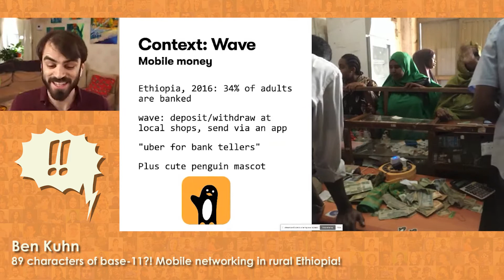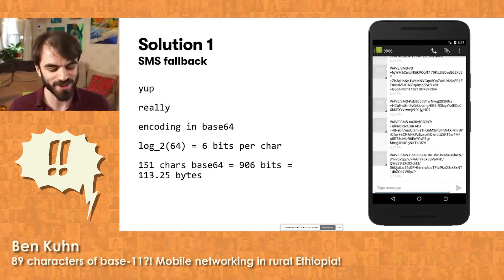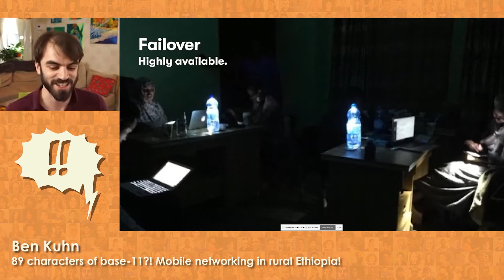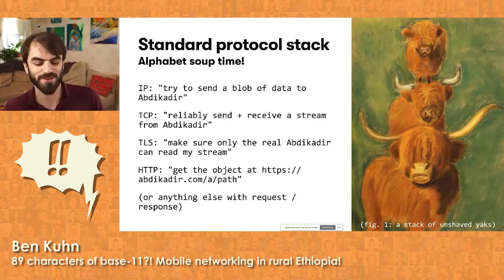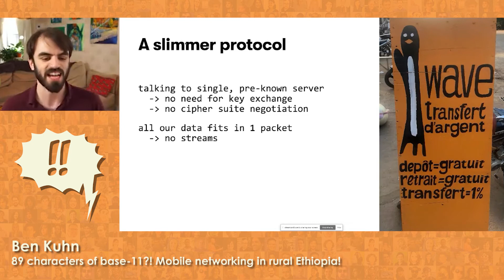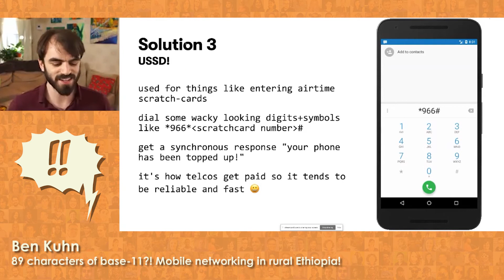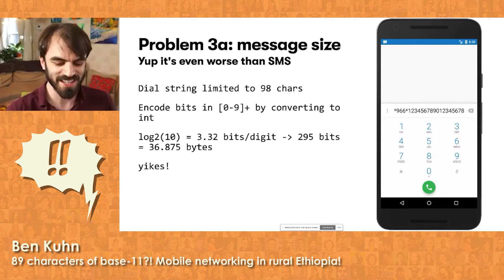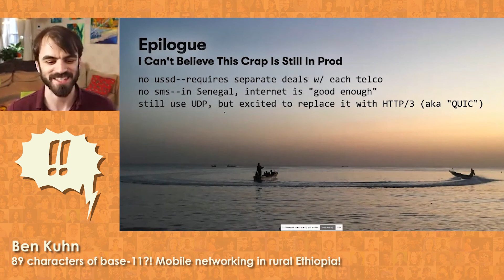!!Con 2020 - 89 characters of base-11?! Mobile networking in rural Ethiopia! by Ben Kuhn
89 characters of base-11?! Mobile networking in rural Ethiopia! by Ben Kuhn

Suppose you’re trying to build a client-server app that works in rural Ethiopia. Mobile data there doesn’t work most of the time! Of course, you’re not going to let that stop you… but how will you manage?! How many strange protocols will you need to abuse to make it work??

We’ll start our journey with a standard Android app using standard HTTP calls, and slowly descend into the abyss through a soup of acronyms including SSL, UDP, SMS, and even USSD. By the end, we’ll have encoded our entire network request into a string of less than 89 characters which are either digits or the letter N, and also understood why the heck we need to do that?!

Ben works on helping unbanked people in Sub-Saharan Africa send and save money. When not bashing his head against obscure network protocols, he enjoys reading, climbing, hiking, making music, contra dancing, trying to improve the world, and various other strange activities. You can find him on the Internet at benkuhn.net.